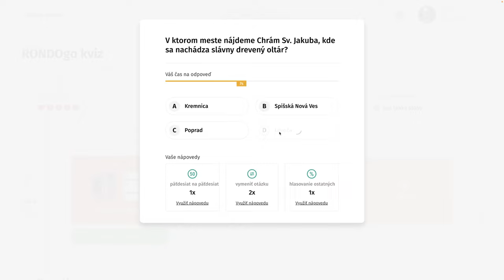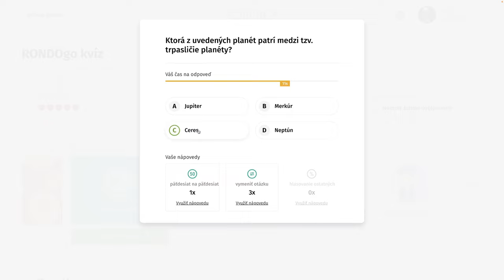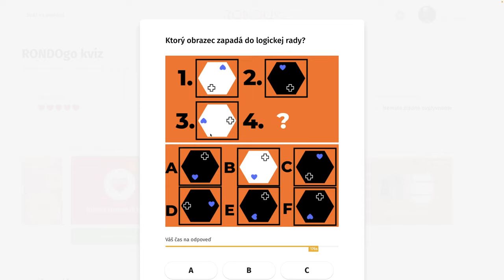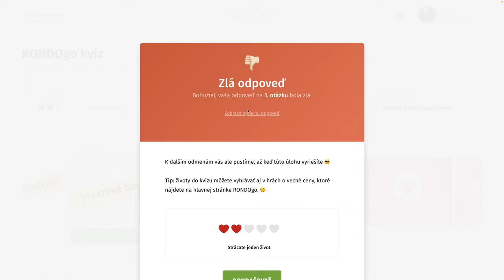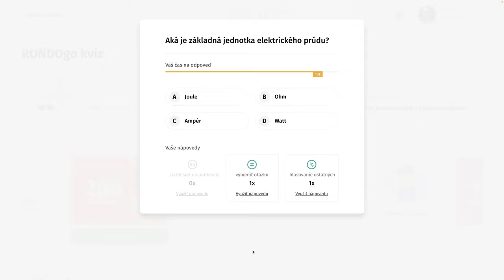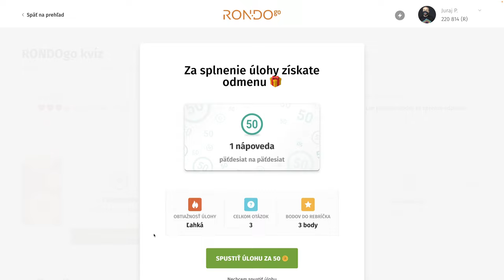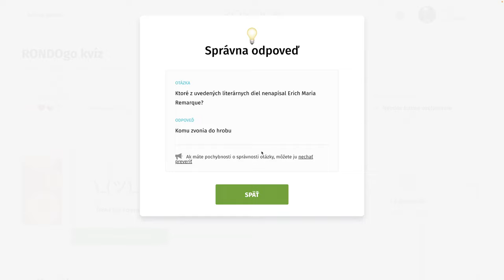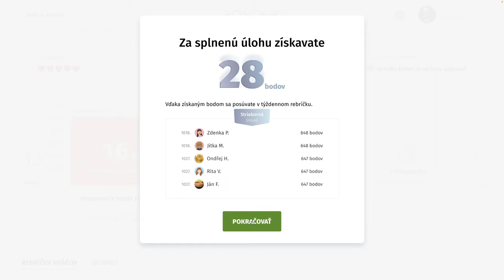RondoGO kvíz - XCII